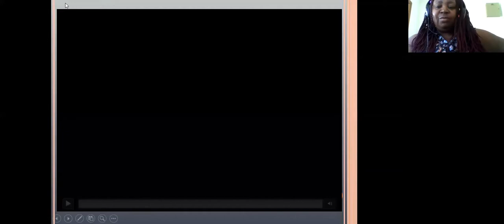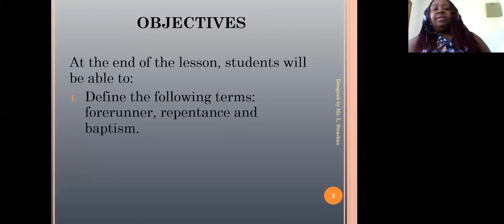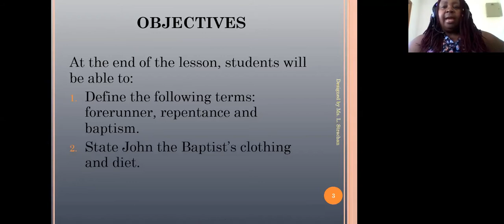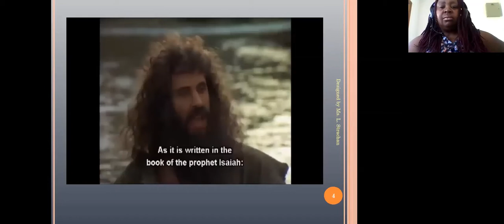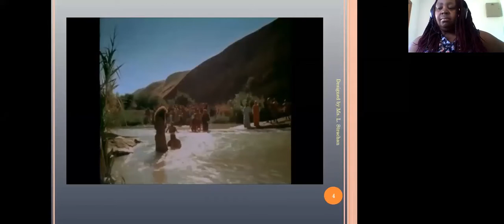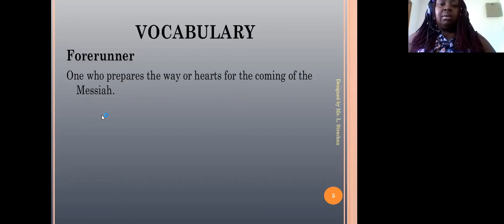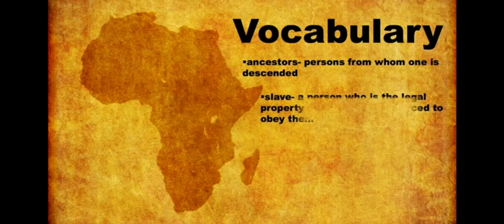Ministry of John the Baptist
BJC Religious Studies Lesson 4